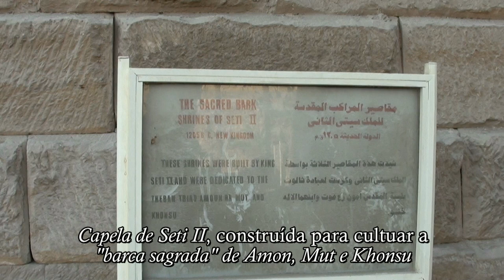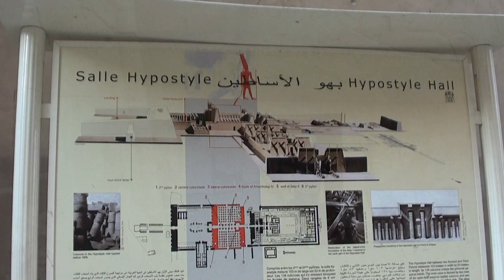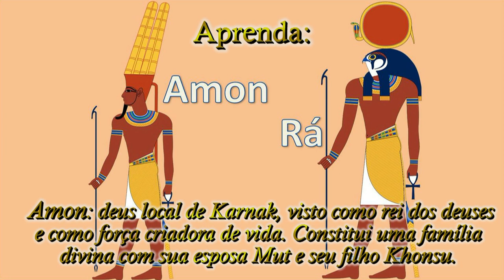Egito 10- Cruzeiro pelo Nilo: Karnak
Vídeos e fotografias por Maria Helena Rozo - Creative Commons atribuição

Textos:

Parte dos textos foi retirada da Wikipedia.org, a outra parte foi escrita pela autora do vídeo.